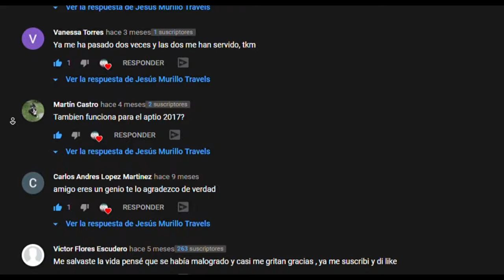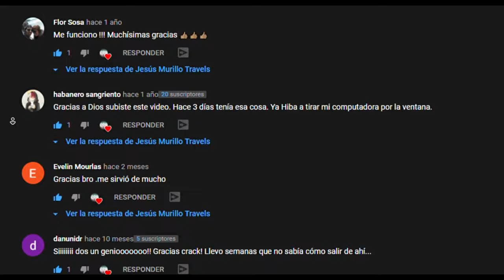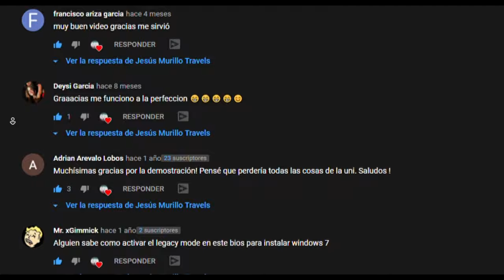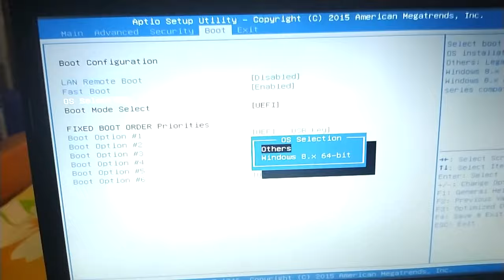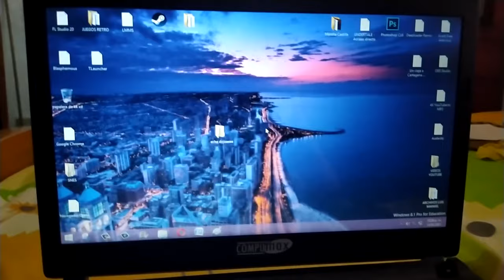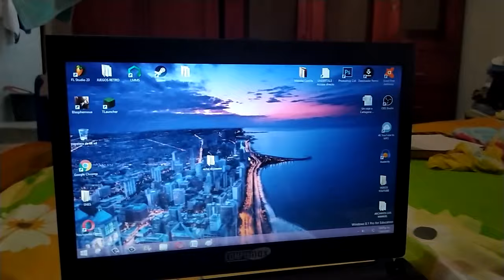Solución del Aptio Setup Utility (Todas las versiones) - Edición 2021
Bueno gente, esta es la versión mejorada de mi vídeo de la solución al conocido problema del Aptio Setup Utility. Espero que esta vez sí pueda ayudarlos a solucionar este inconveniente, y les aclaro que funciona en todas las ediciones de la BIOS, sin excepción. Tal vez cambien algunas palabras pero en esencia es lo mismo, sólo deben saber ubicarse y recordar la ubicación de las opciones. Y listo, no les digo más nada acá, les deseo suerte y nos vemos en otro vídeo. ¡Saludos!

The Glitch Mob -Chemicals

Canción de fondo: Porter Robinson - Musician (Synthion Hardcore Edit)

CANALES SECUNDARIOS